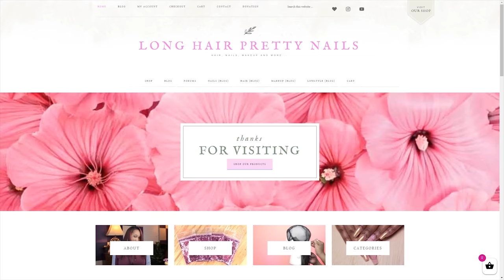Acrylic Nails Tutorial - How To Tapered Spiral Nails - Acrylic Nails with Nail Forms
Acrylic Nails Tutorial - How To Tapered Spiral Nails - Acrylic Nails with Nail Forms. In this video I show how I did these Tapered Spiral Acrylic Nails. For this acrylic nail design I used LongHairPrettyNails Pink Nude Acrylic and an aqua glitter acrylic that I mixed myself. I really love how my previous Unicorn Spiral Acrylic Nails turned out and wanted to try the design once more but with yet another twist. This time for this spiral nails design I wanted to try forming the spiral in a taper fashion. I hope you guys enjoy this acrylic nails tutorial.

New Camera (Sony FDR-AX53)
Old Camera (Sony HDR CX440)
SanDisk 128 GB 4K SD card

Music used in this video is owned by Bancroll Entertainment LLC.

If you have a product you would like me to review.